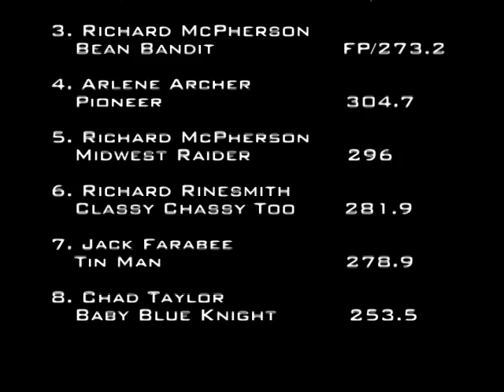6/23/07 OSTPA Zanesville, OH TWD Trucks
6,200 lb. Two-Wheel Drive Trucks
Mid-Ohio Truck and Tractor Pull
Zanesville, OH